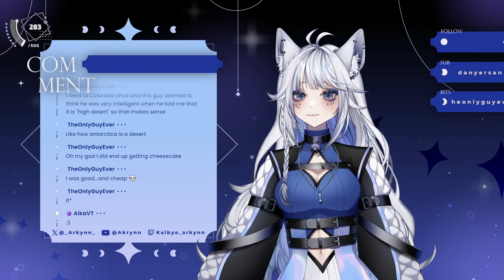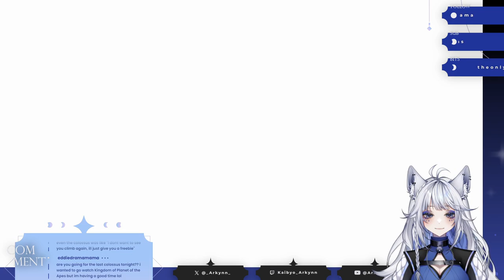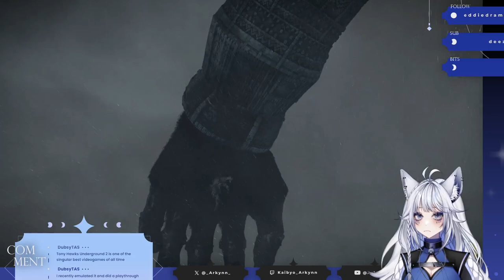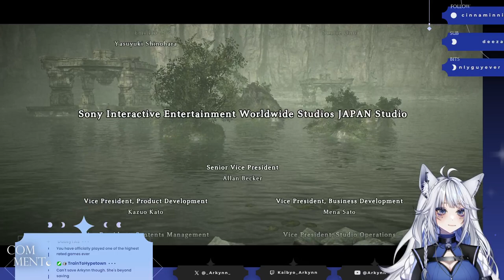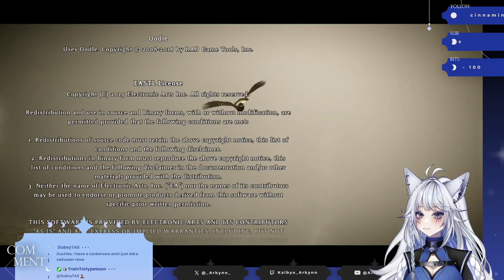Shadow of the Colossus [Part 4 Final]